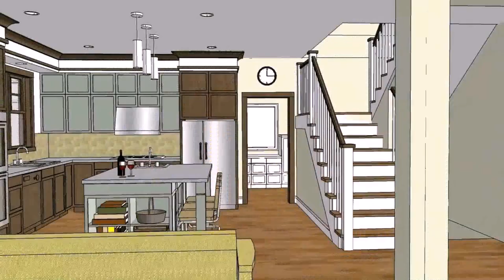House Design Philippines 1 Storey (see description) (see description)